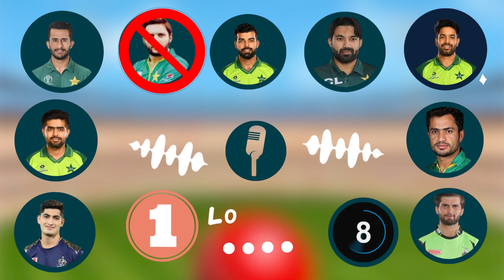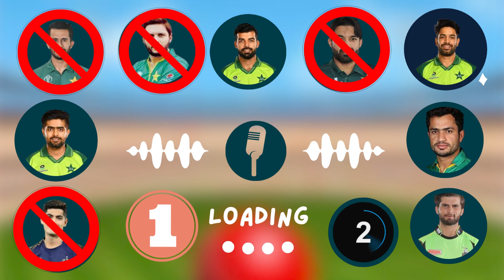GUESS PLAYER BY VOICE part-ii | cricket quiz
Guess the Pakistan Cricket Player by Voice" is an exciting and cricket-themed audio challenge. In this game, participants are presented with audio clips featuring the voices of prominent Pakistani cricket players, including past and present stars. Test your knowledge of Pakistan's cricketing history as you listen carefully and try to identify the players solely by their distinctive voices in this entertaining guessing game.